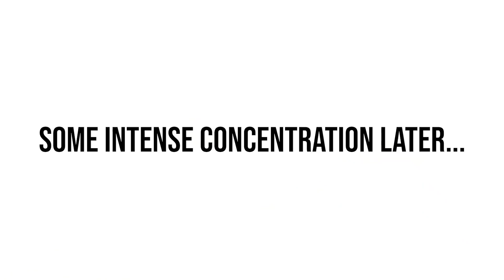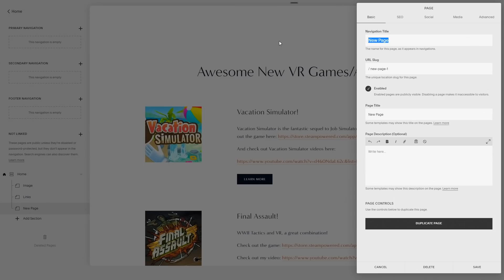I ACCIDENTALLY KILLED a BOT in the FOREST in Vacation Simulator VR!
Go to Squarespace.com for a free trial and when you’re ready to launch, go and add code “CTOP" at checkout to save 10% off your first purchase of a website or domain

Welcome back to Vacation Simulator VR! Reallocate your bandwidth and get ready to splash, s’more, snowball, and selfie your way to optimal relaxation!

Amenities:
- Experience Vacation Island, your destination for optimal relaxation and/or efficient memory-making!
- Customize a virtual YOU for picture-perfect selfies!
- Wave to interact with a colorful cast of Bots!
- Enjoy RECREATION beyond the theoretical limit in immersion-inspiring destinations!
- Splash in the silicon sea and bask in simulated sunlight, all without getting sand in your… hands!
- Get lost connecting with your roots, nodes, and branches... then get actually lost on a hike!
- Elevate your ice-sculpting skills to new heights and reach peak cozy by knitting mittens for a snowhuman!
- Exist in a comfortable, all-inclusive VR experience— free of motion sickness AND seasickness!